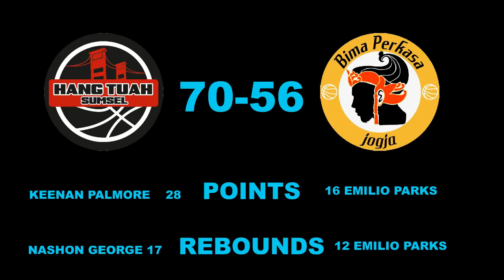Game Highlights: Hangtuah Sumsel vs Bima Perkasa Jogja (PERBASI CUP 2017)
Highlights from Hangtuah Sumsel vs Bima Perkasa Jogja at PERBASI CUP 2017!